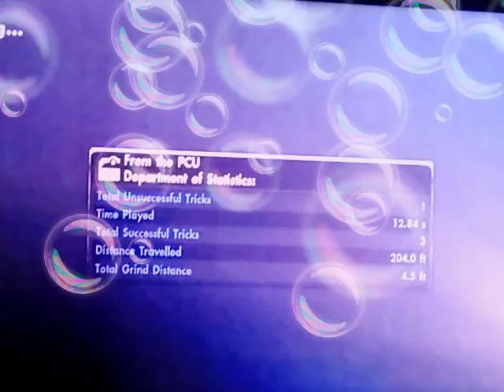Mostrei meu pé e olha no que deu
Vitor é lindo